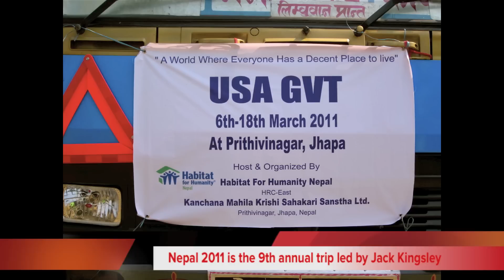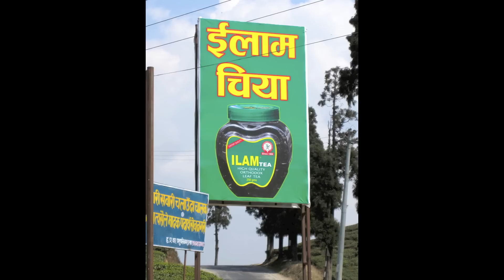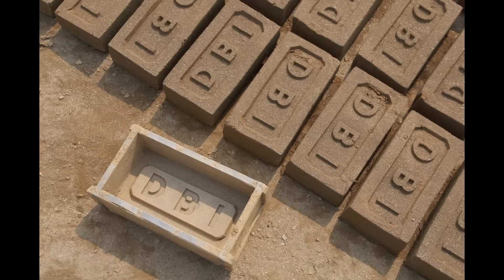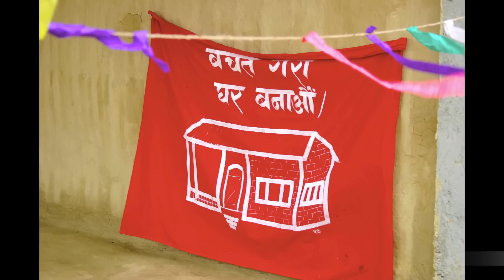Global Village-Birtamod (Jhapa), Nepal March 2011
Global Village
Birtamod/Prithvinagar (Jhapa), Nepal